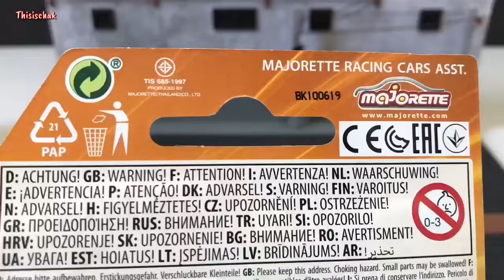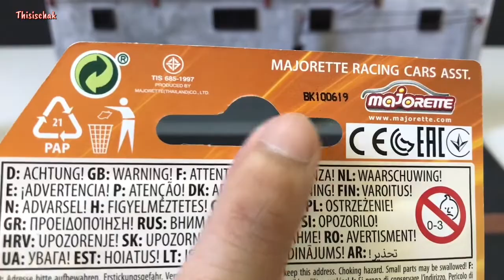รุ่นใหม่ล่าสุด รถเหล็กมาจอเร็ต(ยัง)ไม่เข้าไทย l Unboxing Review Dodge Challenger SRT Demon Majorette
คลิปนี้ขอนำเสนอรถเหล็กจากมาจอเร็ตที่(ยัง)ไม่เข้าไทย
พบกับ Dodge Challenge SRT Demon
รถคันนี้ได้มาจากเมืองนอก หามารีวิวให้เพื่อนๆได้ดูก่อนใคร